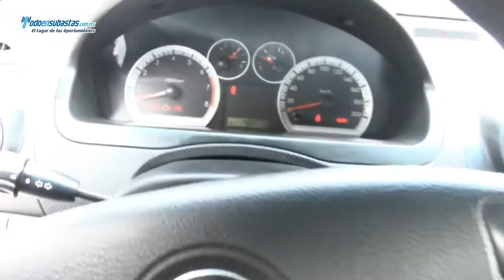Chevrolet / Aveo LT A/A E/E B/A CD / 2012